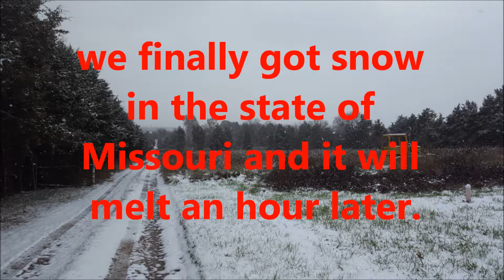We Finally Have Snow 2018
This is one of my randome videos i like to upload for my entertainment advance to entertain my friends and fans.

Links

contact Russell Blade on Skype: russell.blade
if you have questions leave a text or video message you may be able to catch me online.